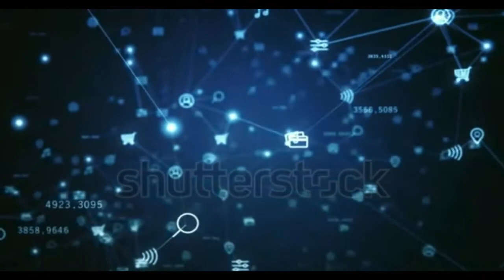GST Manager Course For Beginners For 7 days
Understanding Goods and Services Tax within 7 days is a challenge for any beginner. But we are going to learn more than that. We will learn how to manage GST too!
This course is for those who cherished to learn faster ways of learning and a better learning environment. Its 100% free. But I expect your 100% commitment. Thats the only promise you have to make today before joining in this unique way of learning.
With Love,
Ciby K.C.